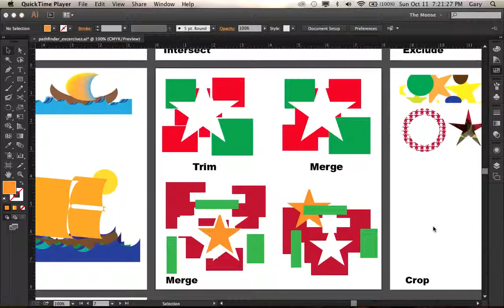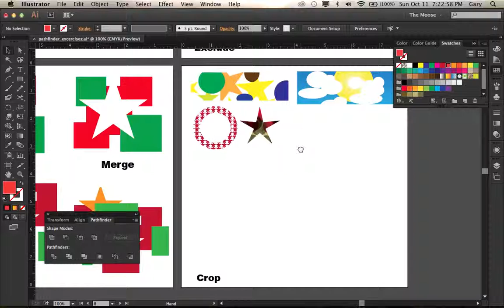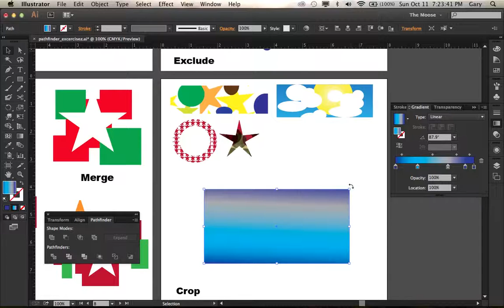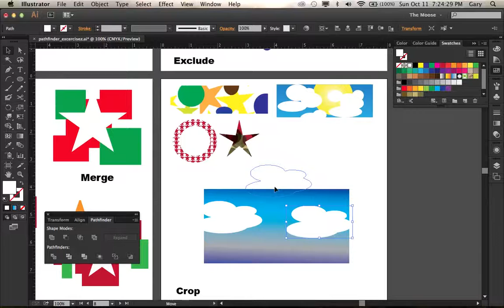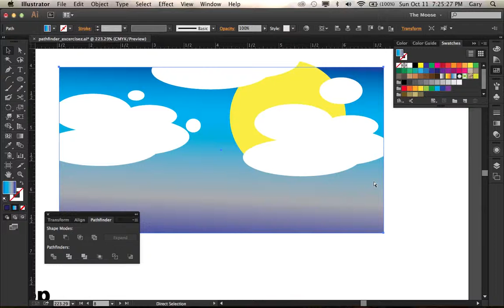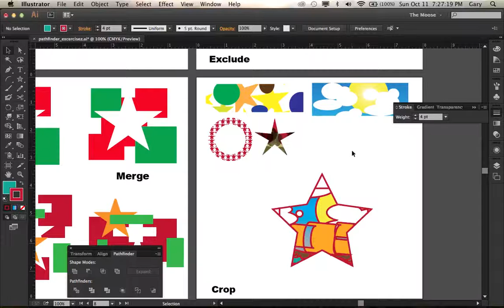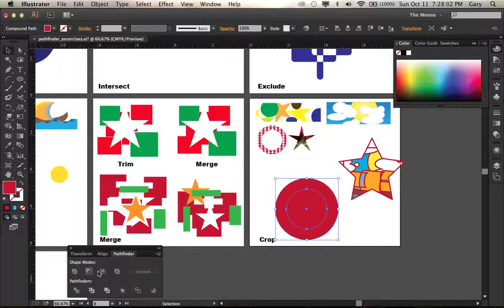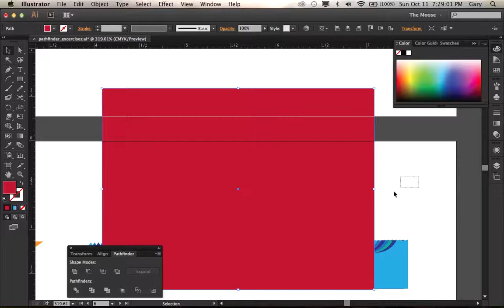Illustratior Pathfinder | crop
Using the Crop Tool in the Pathfinder Palette